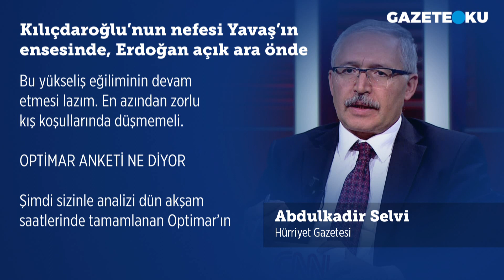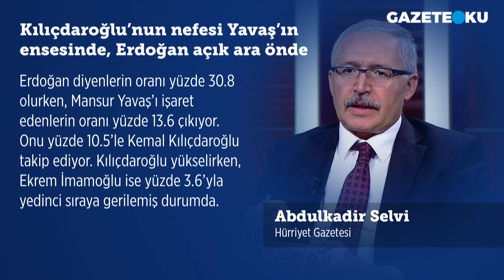KILIÇDAROĞLU'NUN NEFESİ YAVAŞ'IN ENSESİNDE ERDOĞAN AÇIK ARA ÖNDE